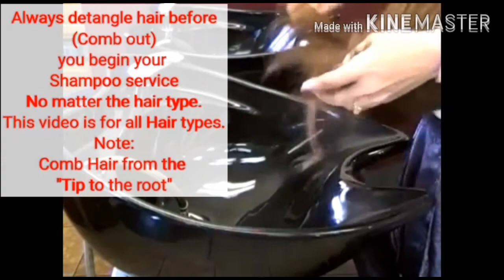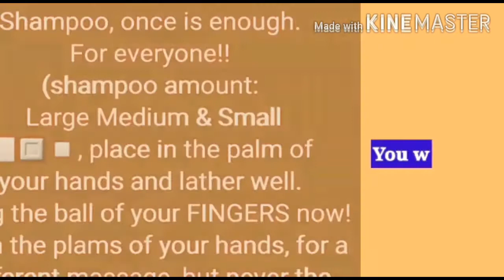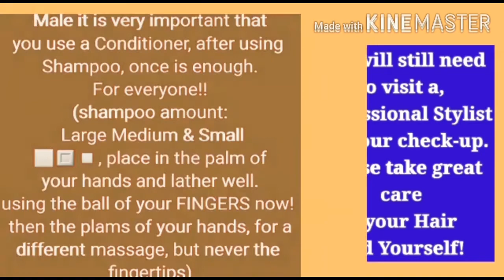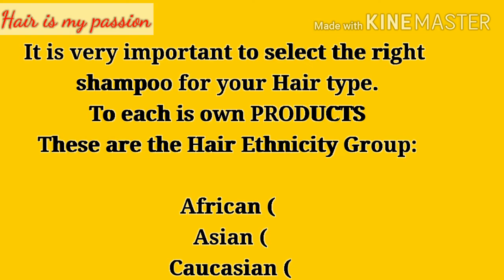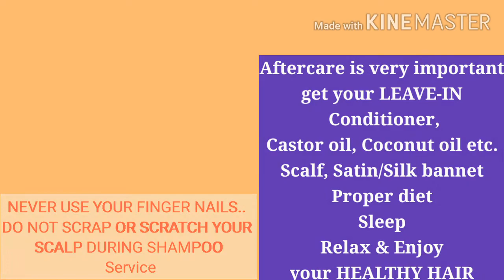Hair The PROPER way to SHAMPOO your hair || Salon - Neisha James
How to Shampoo my Hair?
What is the best Shampoo for my Hair type?
What to do before getting a Shampoo service.